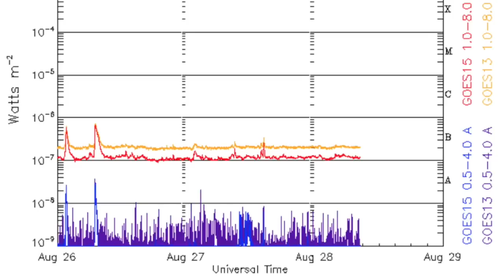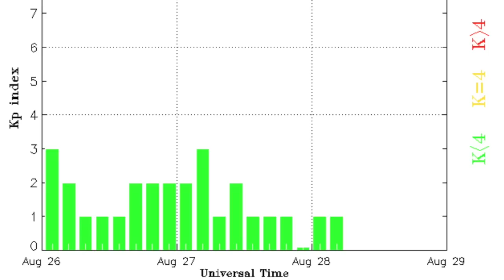Coronal Hole Split, Sinkhole, Juno, Tropics | S0 News Aug.28.2016